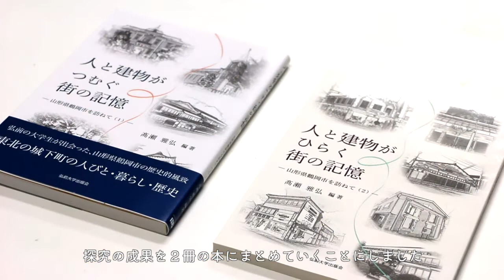地域を観察して、真理を探究するー教育学部 髙瀬雅弘教授ー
弘前大学ではこの度、弘前大学太宰治記念「津軽賞」地域探究論文高校生コンテストを立ち上げました！
2022年夏から募集を開始する予定です。

変化が激しく、何が起こるかわからない現代社会。
答えがただ一つではない複雑な問題に、柔軟に立ち向かい、よりよい未来をつくっていくために、
求められているのが“探究する力”です。

学習指導要領の改訂により、2022年度から高校の「総合的な学習の時間」が「総合的な探究の時間」に変わります。

“探究する”とはどういうことなのでしょうか？

今回はコンテストにちなみ、弘前大学で地域の課題に着目し、探究に挑み課題を解決するための方法を探ってきた教員にお話を伺いました！

【関連リンク】
■弘前大学太宰治記念「津軽賞」地域探究論文高校生コンテスト（2022年《夏》募集開始予定）

■弘前大学公式WEBマガジンHIROMAGA
「地域を観察して、真理を探究する－教育学部　髙瀬雅弘教授－」